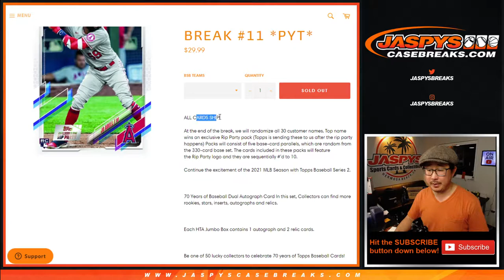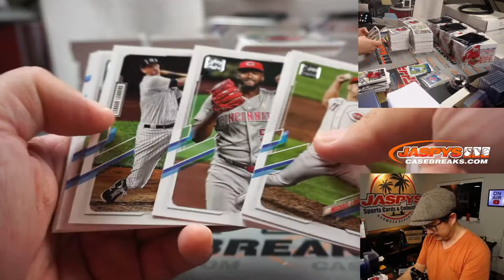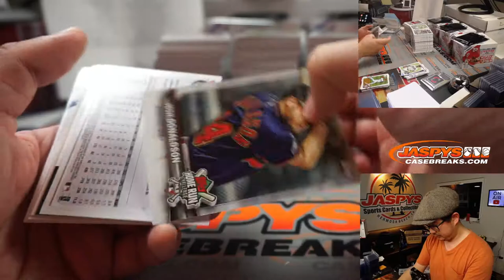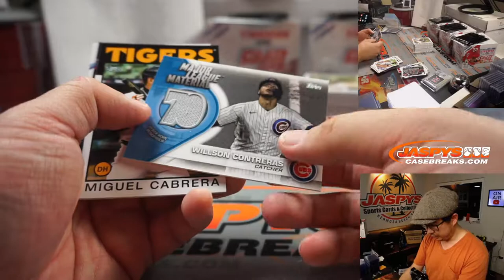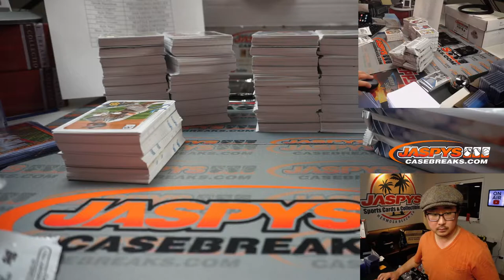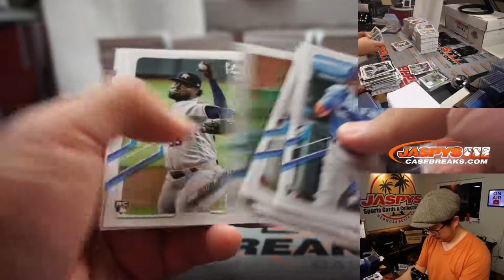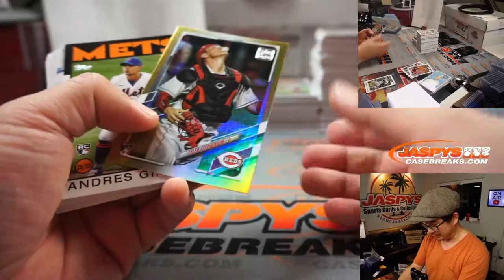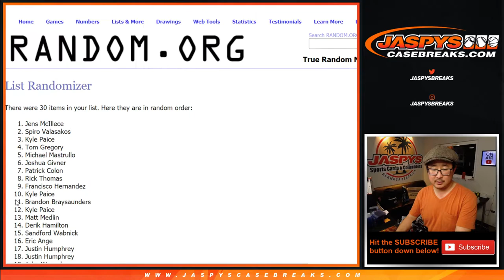Sa, 02.13.21 // 6Box (jumbo) PYT #11 // 2021 Topps Series 1 Baseball (MLB)